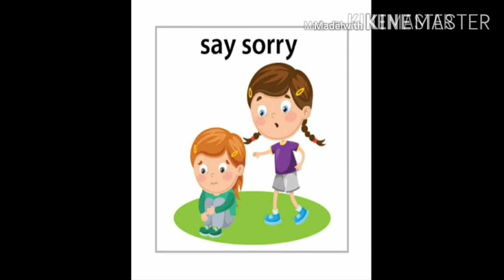GUJ MED STD 1 SUBJECT ENGLISH GOOD HABITS PART 2